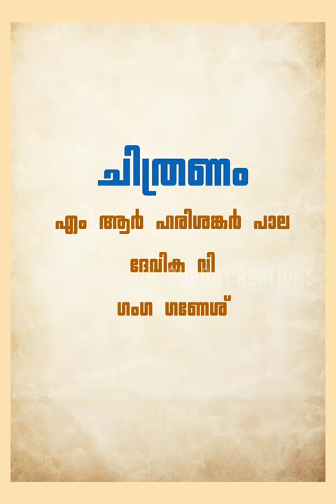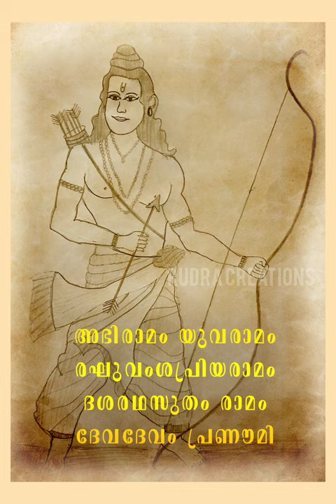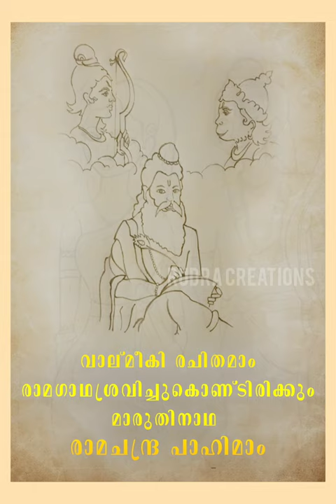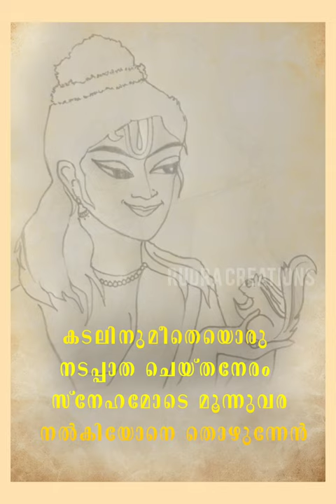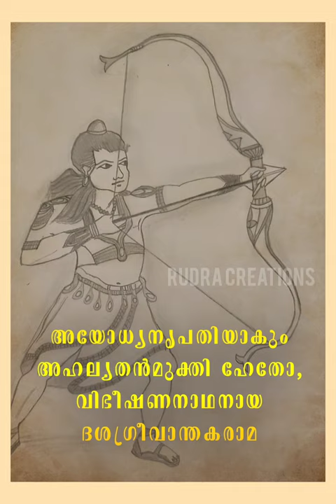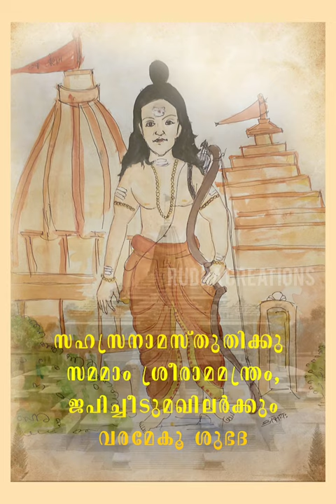രാമചന്ദ്രം പ്രണൗമി - സോപാനസംഗീതം | रामचन्द्रं प्रणौमि | അഭിരാമം യുവരാമം...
അന്തരീക്ഷമാകെ നിറഞ്ഞു നിൽക്കുന്ന രാമചൈതന്യ൦...
രാമായണ ശീലുകളാൽ മുഖരിതമായ പുണ്യകർക്കിടത്തിൽ. വരികളാലു൦...
ചിത്രണത്താലു൦
ശ്രവണസുഖദമായ ആലാപനത്താലു൦...
രാമരാജ്യ൦ ചമയ്ക്കുകയാണ് രുദ്ര...
ആത്മസമർപ്പണത്തിന്റെ അനിവർചനീയത.
രാമചന്ദ്ര൦ പ്രണൌമി

രചന : പുത്തില്ലം മഹേഷ് നാരായണൻ
ആലാപനം :  രുഗ്മിണി. ആർ
ഇടക്ക : ഏവൂർ കൃഷ്ണവാര്യർ
ചിത്രണം : എം.ആർ. ഹരിശങ്കർ പാലാ
ദേവിക. വി
ഗംഗ ഗണേശ്
എഡിറ്റിംഗ്: അക്ഷയ് രാജ് താമരശ്ശേരി
റെക്കോര്‍ഡിംഗ് : ഷൈമ ഡിജിറ്റൽ,  ഹരിപ്പാട്